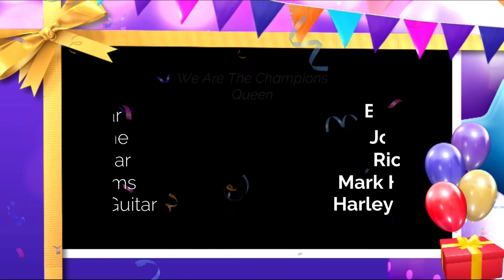We Are The Champions Trombone Cover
Enjoy this cover of We Are the Champions for Brian May's 73rd Birthday.

Trombone - John Walker
Drums - Mark Hambly
Bass - Rich Seddon
Guitars- Brian May & Harley

Audio and video edited by John Walker